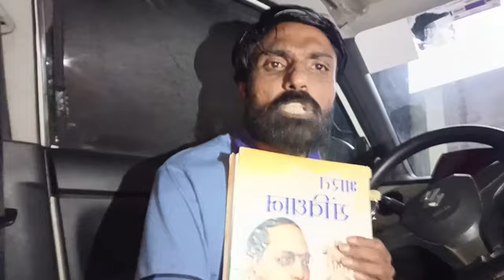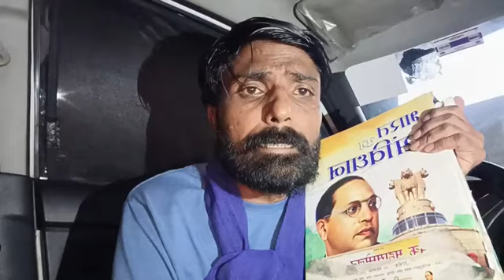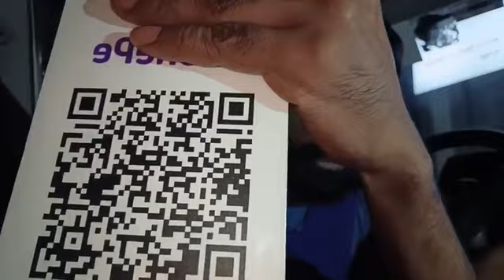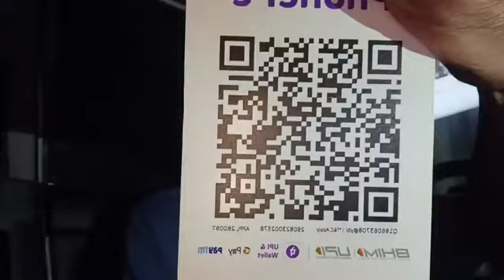अपील पे अपील सो रहा समाज आएगा दिल्ली जंतर मंतर